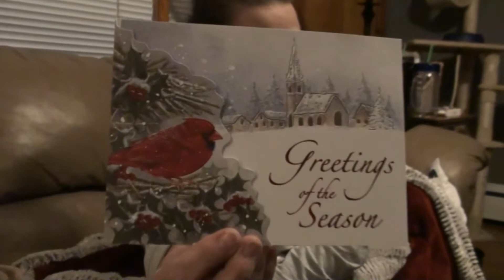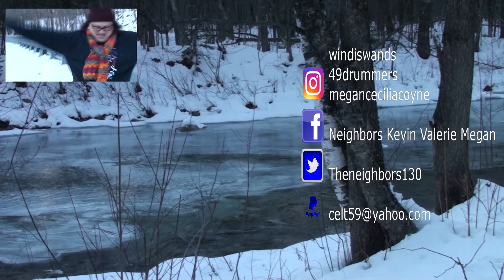ATTACK OF THE NORA BEAST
Valerie finally gets her new meds and it backfires! Kevin spends most of the day in the office doing paperwork!

OUR NEW MAILING INFO!!!

                    Kevin: 49drummers
                    Megan: meganceciliacoyne